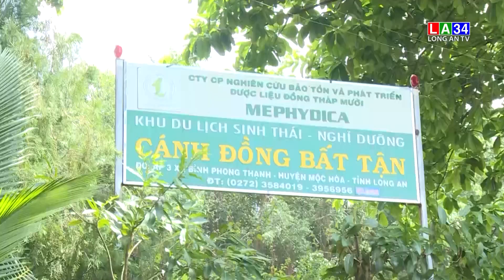Long An: Khởi động lại hoạt động du lịch I LONG AN TV